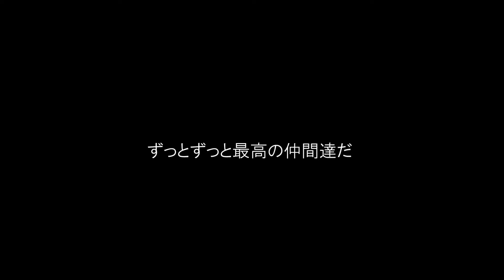2.14 Ri ka ni mu chu